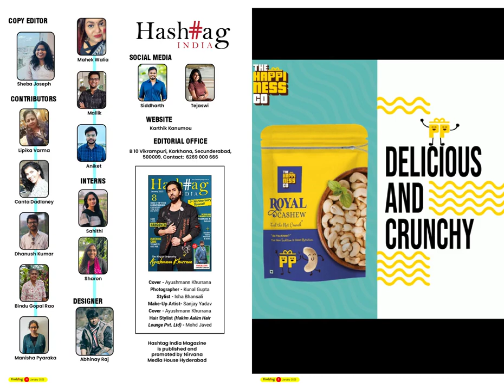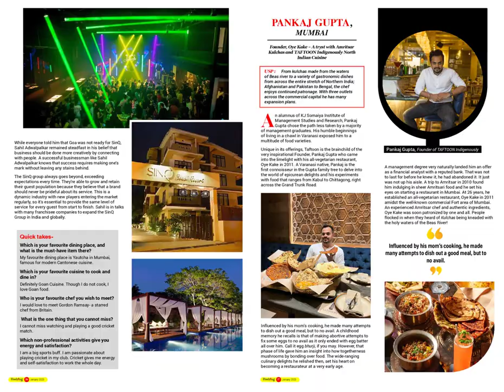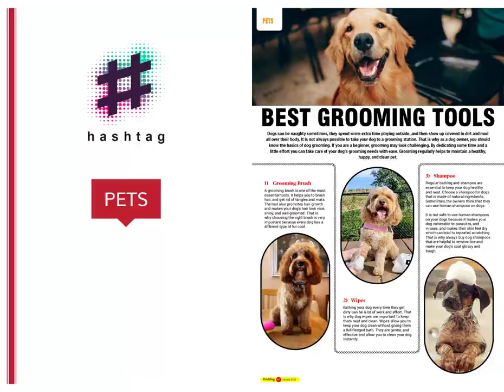Hashtag Magazine | Ayushmann Khurana | Top Food Entrepreneur -Goa to Delhi | Bangalore To Mumbai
In this issue read a special story of the top food entrepreneurs in the country.

They captured energetic and dynamic entrepreneurs who are revolutionising the food industry from Goa to Delhi, Bangalore to Mumbai.

Enjoy this anniversary issue.

All Magazine Lovers...
Your 'Digital Magazines Stand' A Specially Created Video Copy of your favorite mags with a Calm and Soothing Music.

Enjoy watching Latest Popular Magazines..
One place to Digitally Read n WATCH Magazines of your choice with smooth calm music..
We customize the videos as per your choice of music too.
Comment your favourite magazine and music to get it for Free.